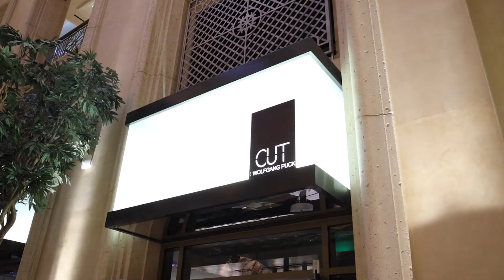Joe's Birthday Dinner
Celebrating Straight Outta Vegas 25th birthday!!!